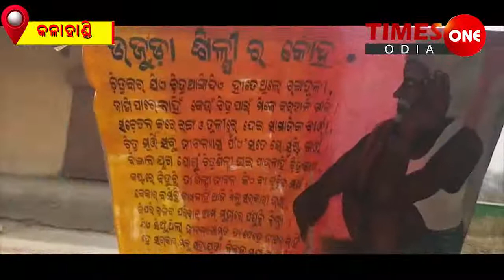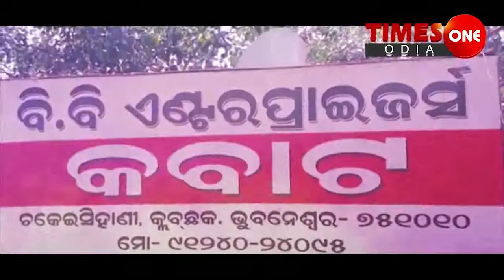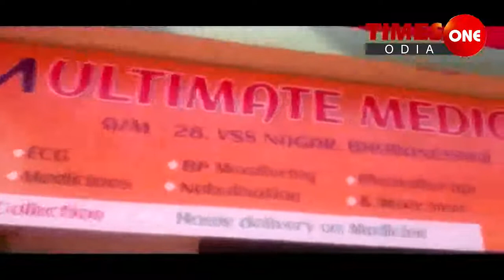TIMES ONE ODIA # ଜିଲ୍ଲା ସ୍ତରୀୟ କଳାହାଣ୍ଡି ଚିତ୍ରଶିଳ୍ପୀ କଳାକାର ସଙ୍ଘ ସମ୍ମିଳନୀ # କୋକସରାଦେବେନ୍ଦ୍ର ସାଗର #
କଳାହାଣ୍ଡି ଚିତ୍ରଶିଳ୍ପୀ କଳାକାର ସଙ୍ଘ ର ଜିଲ୍ଲା ସ୍ତରୀୟ ସମ୍ମିଳନୀ ଆଜି କୋକସରା ନିୟନ୍ତ୍ରିତ ବଜାର କମିଟି ପ୍ରାଙ୍ଗଣରେ ଅନୁଷ୍ଠିତ ହୋଇଯାଇଛି l

କୋକସରା ବ୍ଲକ କଳାକାର ସଙ୍ଘ ର ବିଶିଷ୍ଟ ଚିତ୍ରଶିଳ୍ପୀ ଆନନ୍ଦ କୁମାର ସିଂ ମୁଖ୍ୟ ଅତିଥି ଭାବେ ଯୋଗ ଦେଇ  ଆନୁଷ୍ଠାନିକ ଭାବରେ ଏହି ସମ୍ମିଳନୀ ର ଉଦଘାଟନ କରିଥିଲେ l ବିଗତ ଦିନରେ ଇହଲୀଳାସମ୍ବରଣ କରିଥିବା କଳାକାର ମାନଙ୍କ ଅମରଆତ୍ମା ର ସଦଗତି ନିମନ୍ତେ ସମସ୍ତ କଳାକାର ମାନେ ନିରବ ପ୍ରାର୍ଥନା କରିଥିଲେ, ପରେ ପରେ କର୍ଲlମୁଣ୍ଡା ର ଦିଲ୍ଲୀପ କୁମାର ବାଗ ଙ୍କ ଦ୍ୱାରା କଳାକାର ଙ୍କ ଜୀବନ ଶୈଳୀ ଉପରେ ଆଧାରିତ ଏକ ସୁନ୍ଦର ଗୀତ ପରିବେଷଣ ହୋଇଥିଲା ଓ ମା ବସ୍ତରେନ କଲାପରିଷଦ ମାଝୀଗୁଡା ଘୁମୁରା ଦଳ ତରଫରୁ ସୁନ୍ଦର ଦେଶାତ୍ମବୋଧକ ପ୍ରାରମ୍ଭିକ ସଂଗୀତ ପରିବେଷଣ ହୋଇଥିଲା l

ଏହି ଅବସରରେ ମଞ୍ଚାସିନ ଅତିଥି ମାନେ କଳାକାର ମାନଙ୍କୁ ଉଚିତ ଭତ୍ତା ପ୍ରଦାନ, ବୀମା ଭୁକ୍ତ, ସ୍ଥାୟୀ ସଂରକ୍ଷଣ, ବିଷୟରେ ବିଚାର ବିମର୍ଶ ପରେ ସରକାର ଙ୍କୁ ଦାବୀ ଜଣେଇବା ପାଇଁ ମତବ୍ୟକ୍ତ କରିଥିଲେ l

ଅନ୍ୟ ଅତିଥି ମାନଙ୍କ ମଧ୍ୟରେ ରାଜ୍ୟସାଧାରଣ ସମ୍ପାଦକ ରଞ୍ଜନ ମିଶ୍ର, କଳାହାଣ୍ଡି ଜିଲ୍ଲା ସଭାପତି ହିମାଂଶୁ ଶେଖର ନାଏକ, ମୁରିବାହାଲ ସଭାପତି ଗୋପାଳ ସିଂ ଭୋଇ, ନୂଆପଡା ଜିଲ୍ଲା ସଭାପତି ଗୌରାଙ୍ଗ ମଲ୍ଲିକ,ଗଞ୍ଜାମ ସଭାପତି ଦିଗାମ୍ବର ଜେନା,ଦାମୋଦର ବେହେରା ପ୍ରମୁଖ ମଞ୍ଚାସିନ ଥିଲେ l

ଗଜିନ୍ଦ୍ର ନାଗ ଓ ସୁରେଶ ସାହୁ ସଭା ସଂଯୋଜନା କରିଥିବା ବେଳେ ପ୍ରଦୀପ ପାଟ୍ଟଯୋଶୀ, ହୃଷିକେଶ ରାଉତ, ଶିଶିର କୁମାର ପାତ୍ର, ହେମନ୍ତ ଆର୍ଟ, ରାଜେଶ ଆର୍ଟ, ସୁଧାଂଶୁ ଆର୍ଟ, ପ୍ରେମ ଆର୍ଟ ବିଶେଷ ସହଯୋଗ କରିଥିଲେ l